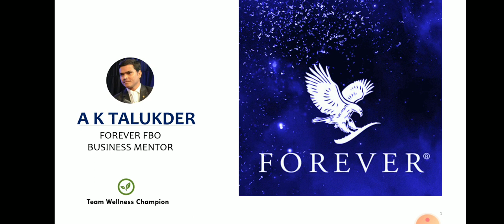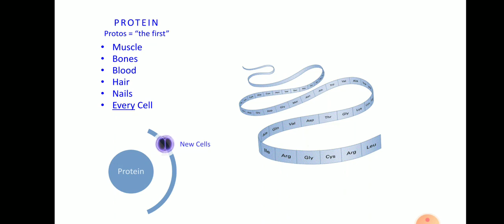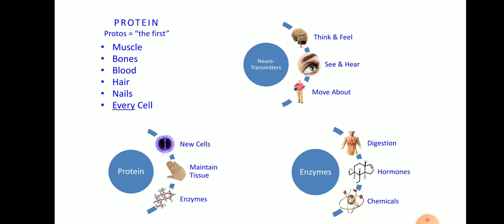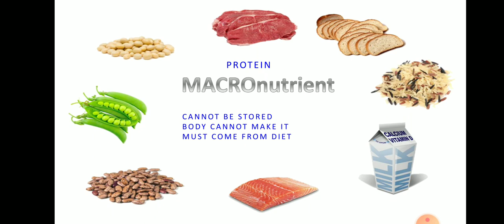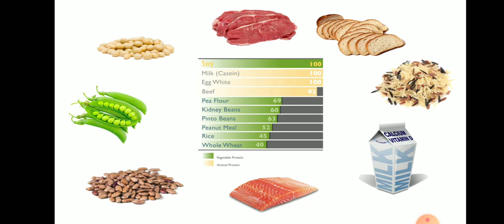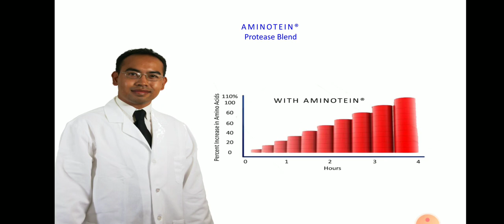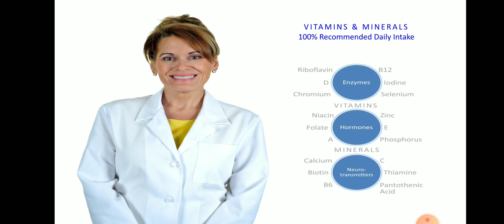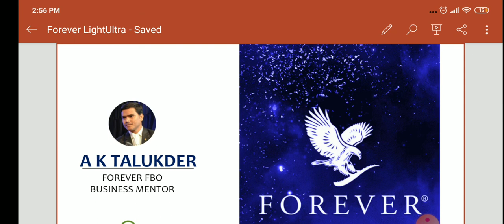Forever Lite Ultra | Nutrition | Bangla Training | A K TALUKDER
Look Better. Feel Better.

Forever Living offers a complete line of aloe vera gel drinks, skin care, personal care, and nutritionals with the power of aloe vera! Not only does Forever hand harvest its own aloe, but it also manufactures products in its own facilities for the best quality and care. Are you ready to try them for yourself?

Start Shopping Here

MD. ABDUL KUDDUS TALUKDER

Ready to start building your Forever Business? I’m excited for you to join my team and see what’s possible with Forever Living. Let’s get started.

Join Here